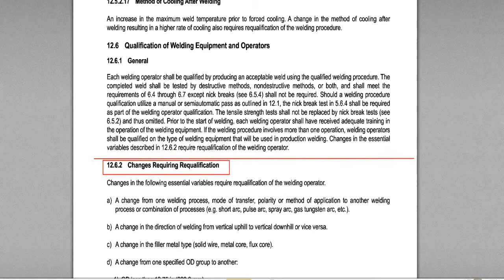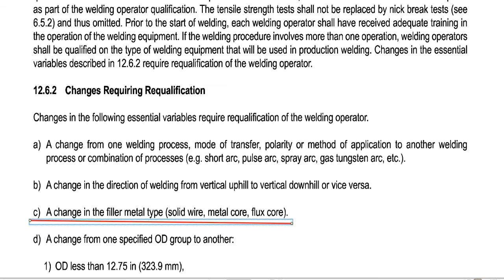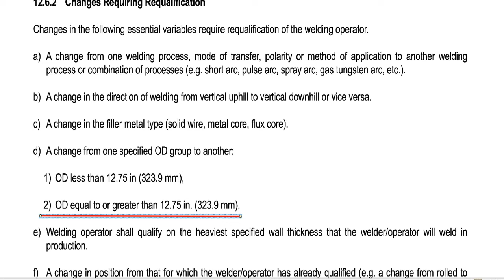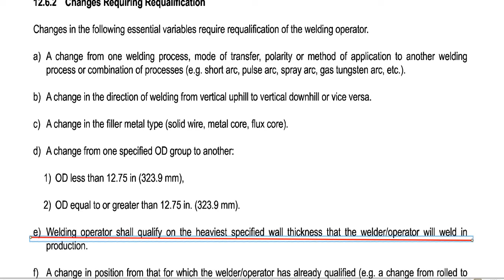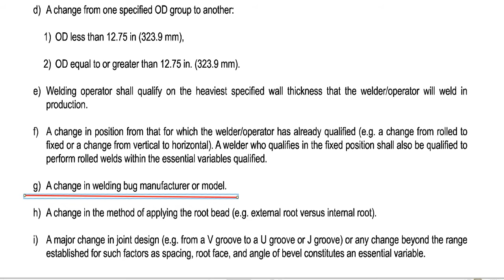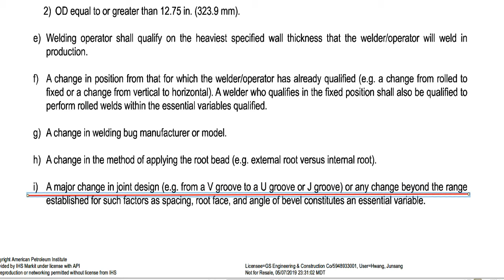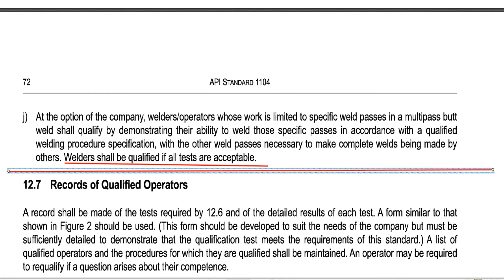CWI Part C _ API 1104 12.6.2_한글해석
CWI Part C _ API 1104
12.6.2_changes requiring requalification